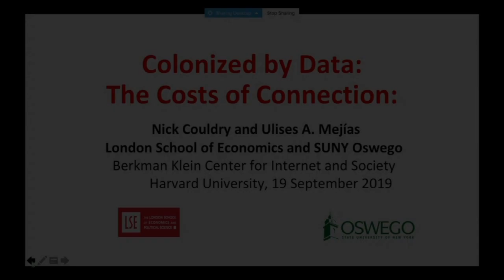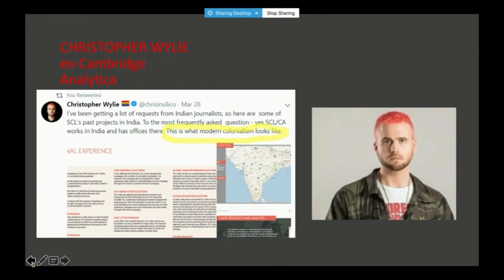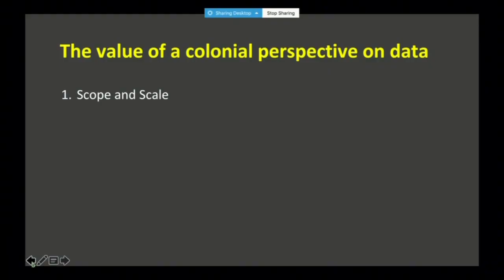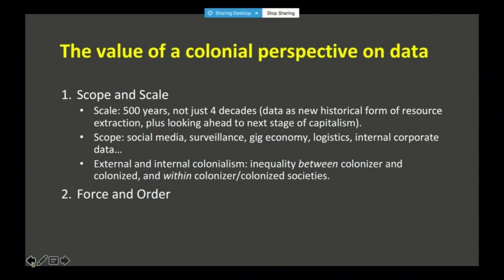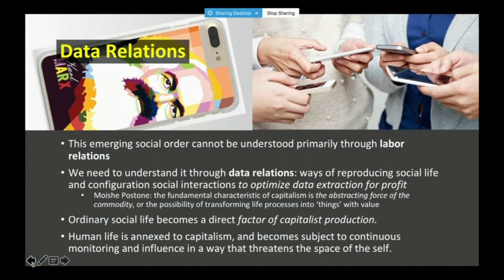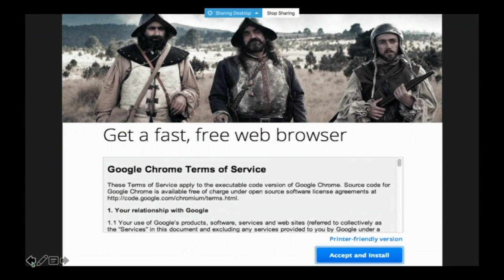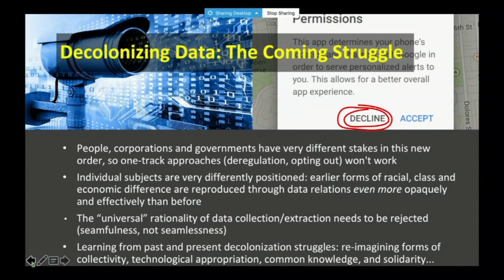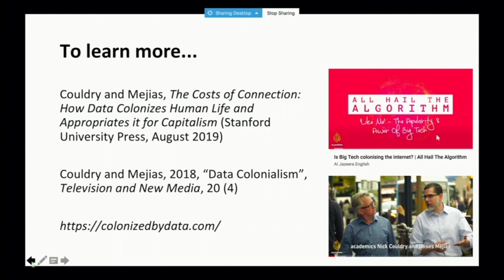Colonized by Data: The Costs of Connection with Nick Couldry and Ulises Mejias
This talk introduces the speakers’ new book, The Costs of Connection: How Data Colonizes Human Life and Appropriates it for Capitalism (Stanford University Press, August 2019).